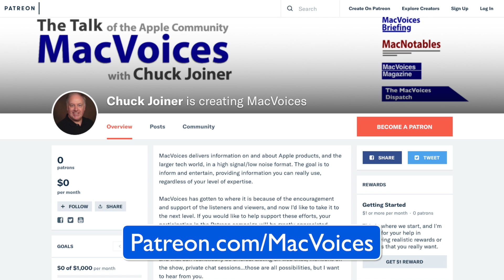MacVoices #19163: WWDC/AltConf - Rob Elkin Discusses The Evolution and Global Expansion of AltConf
This year’s expansion of AltConf was covered by Founder Rob Elkin. Not only were there the events that the attendees enjoyed in San Jose, but there were also events and activities in London, Paris, Berlin, and Madrid. Rob talks about the AltConf objectives, how it is all staffed and coordinated by volunteers, and hints at the future of the event.

This edition of MacVoices is supported by ATTO. The Power Behind the Storage.